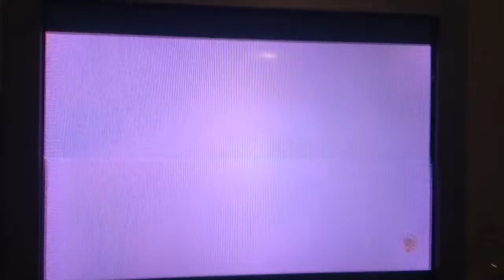Naruto Ultimate Ninja Storm 3 (Naruto vs Dark a Naruto)